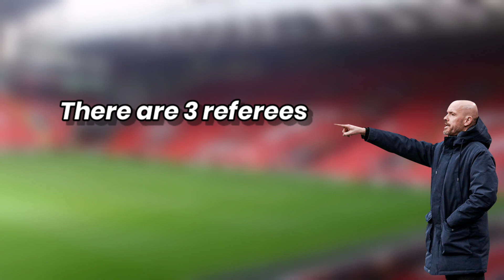What happened to Manchester United at ANFEILD. What is the real reason?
what do you think happened to Manchester united at ANFEILD
well check the video out if you don't know

football skills
football
football match
football songs
football funny moments
tifo football
football highlights
football tricks
football daily
india vs thailand football
best football skills
football vines
football fights
funny football moments
india vs qatar football match
galactik football
indian football
football live
funny football
football movies
football song
football terrace
nike football
india vs bangladesh football
best football goals
football match 2019
skills football
football match highlights
arjun reddy football scene
football funny videos
football skills ronaldo
football fights 2019
sidemen football
this is football
freestyle football
How to play football
football game
how to curve a football
football respect beautiful moments
90min football
football skills for kids
football skills neymar
euro football daily
football fight
football skills messi
football videos
football training
women football
india football match
football emotional moments
football thug life
american football
round2hell football
football freestyle
kabir singh football scene
football live match today
live football
football goals
football skill
football motivation
dude perfect football
football world cup 2018
fatafati football
galactik football season 3
india vs bahrain football
football cartoon
india football
football prank
football funny
galactik football season 1 episode 1
best skills in football
one football
football fails
top 10 football players
thug life football
football match live
india vs uae football
respect moments in football
emotional moments in football
live football match
best football games for pc
football fights and angry moments 2019
football skills training
all football
football messi
football motivational video
sky football
nike football full movie
have hope football hut
football injuries
football best goals

messi

messi wins fifa best player

messi fifa best player award

messi goal

messi speech

messi the best

messi goal today

messi skills

messi highlights

messi interview

messi and ronaldo

messi awards

messi assist mbappe

messi and mbappe

messi award 2023

messi assist vs croatia

messi and neymar

messi assist vs netherlands

messi argentina

messi acceptance speech 2023

a messi quien te conoce a vos

a messiah for the abandoned sick

a messi messi messi

a messi no le gusta que le digan dios

a messi lo vas a ver

a messi se le olvida que es el capitan

a messi song

a messi hostel natok

a messi o a mi

a messi se le sale el botin

messi best player award

messi bicycle kick

messi best moments

messi ballon d'or 2023

messi ballon d'or

messi best fifa men's player

messi bobo

messi best dribbles

messi best player of the year

messi best

best of messi

best messi goals

best messi moments

best messi dribbles

ballon d'or messi

bicycle kick messi

barcelona messi

boateng vs messi

best messi free kicks

benfica vs messi

messi celebration

messi crying

messi celebration vs netherlands

messi clips

messi copa america 2021

messi commercial

messi commentary

messi clips for edit

messi cartoon

messi canelo

cr7 vs messi

canelo messi

camera wowo messi

ciro messi

cristiano ronaldo messi

commentary on messi

canelo amenaza a messi

cut out messi

celebration messi

cartoon messi

messi dribbling

messi dribbling skills

messi documentary

messi drawing

messi dribbles whole team

messi dance

messi dog

messi disrespect mexico

messi drunk

messi debut

d messing

de paul protecting messi

drawing messi

donde esta leo messi

drunk messi

dribbling messi

danza kuduro messi

dreamers messi

drawing messi easy

dribble like messi

messi edit

messi entrevista

messi english

messi english interview

messi evolution

messi emi martinez

messi espn

messi enojado